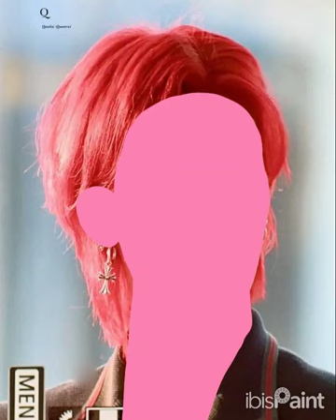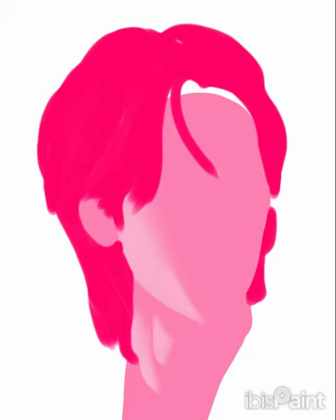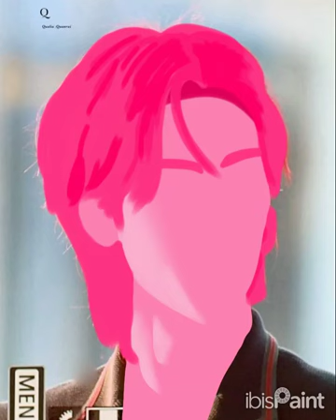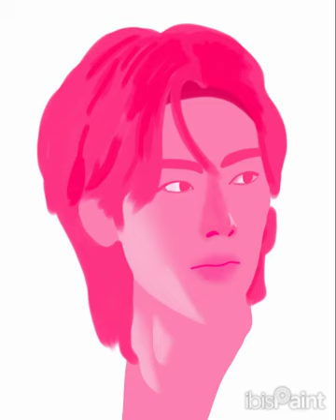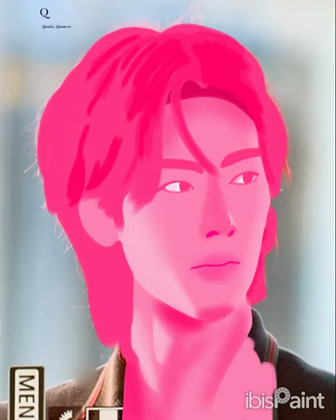Draw with Me! - Ricky ZB1 Speed Draw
Today we are making a speed draw fanart piece of Ricky of ZeroBaseOne!
Please leave a comment on who I should make fanart for next!